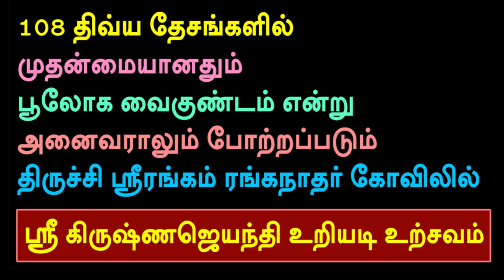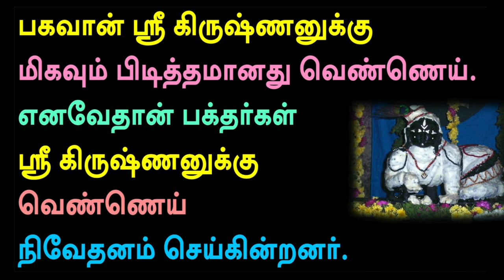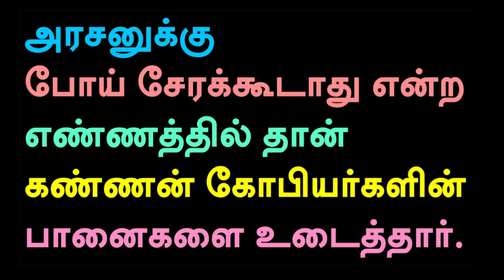Uriyadi Utsavam youtubevideo tamil ... please subcribe🙏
SRI KRISHNA JAYANTHI - URIYADI UTSAVAM - SRIRANGAM - 28/08/2024